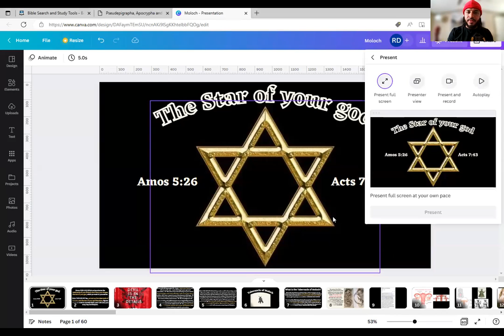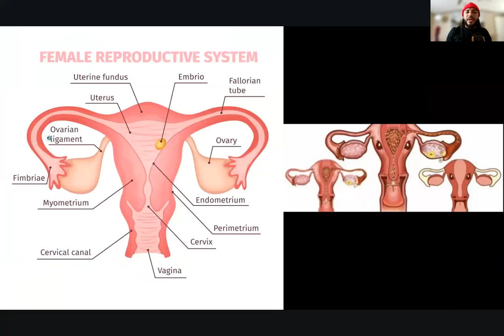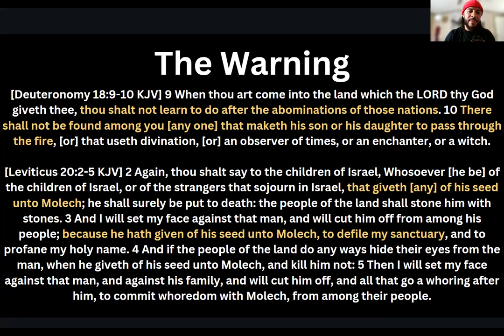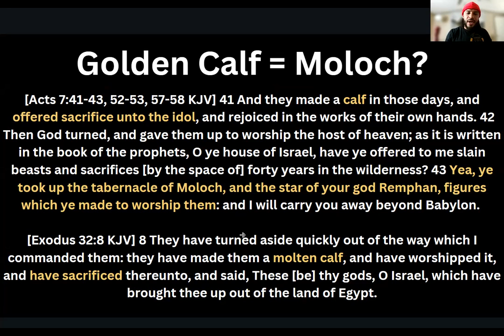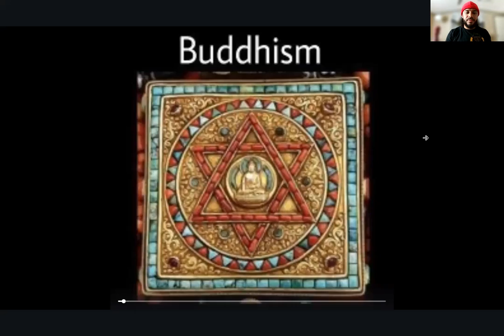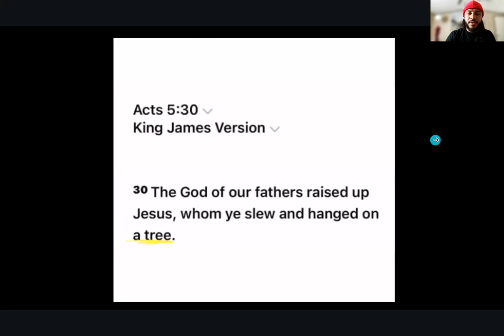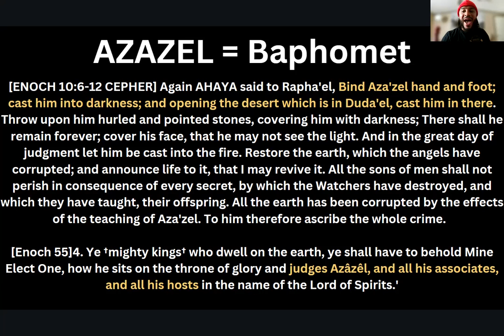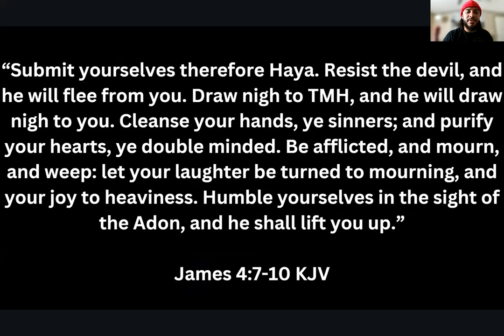Remphan: The Star of your god (Tabernacle of Moloch)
In this study we review and search for understanding regarding the verses Amos 5:26 & Acts 7:43.